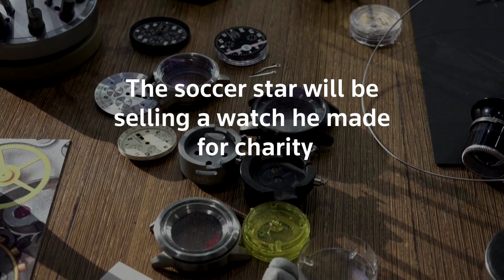Swiss soccer captain's new career in watchmaking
Switzerland's former soccer captain Stephan Lichtsteiner is interning at a Zurich watchmaking firm and will be selling a watch he made for charity